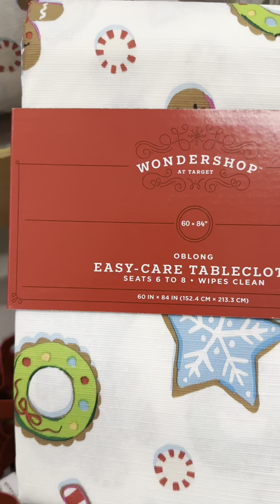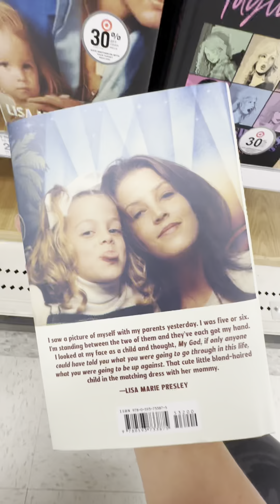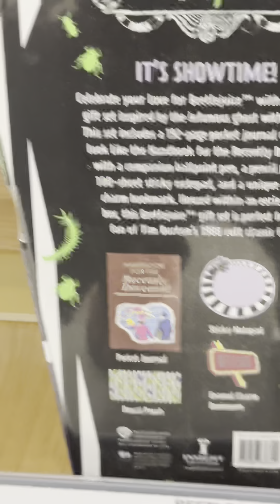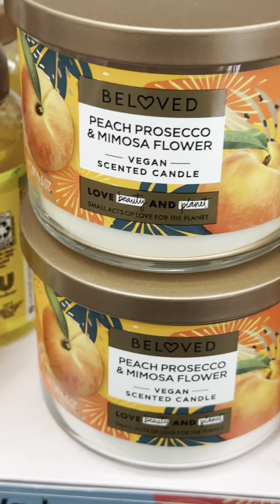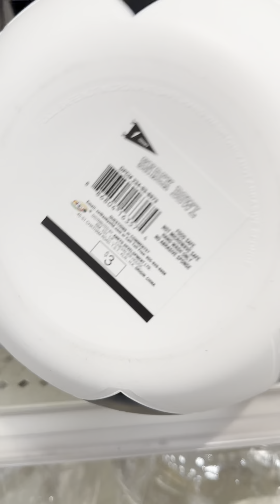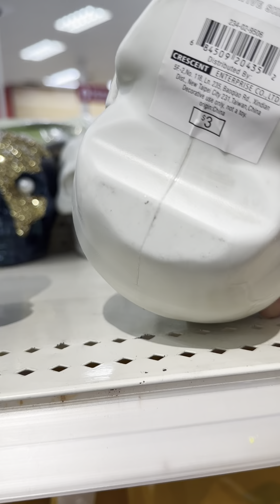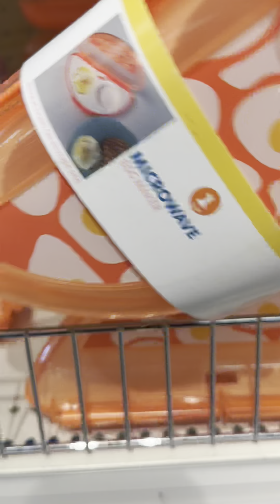Target finds 10/2024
A quick walkthrough target . My target was so busy I didn’t want to be in people’s way lol I just wanted to do this and go home lol. 😂